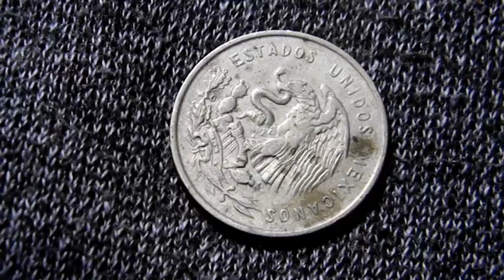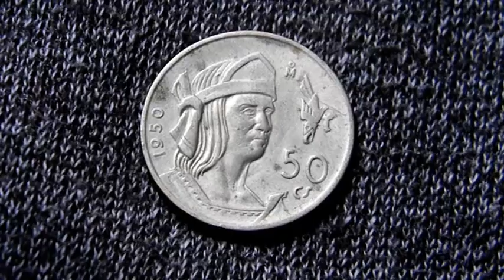50 centavos 1950-1951 ((Valiosa moneda de plata ley .300))